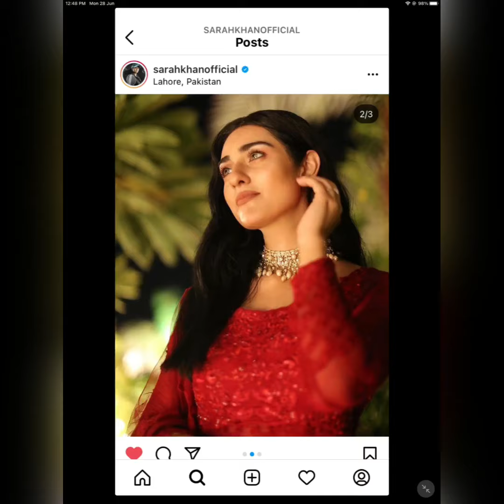Sarah Khan and Falak shabir complete wedding pictures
Hello everyone thanks for your support and support please give me more power more strength
Background music from: InShot app